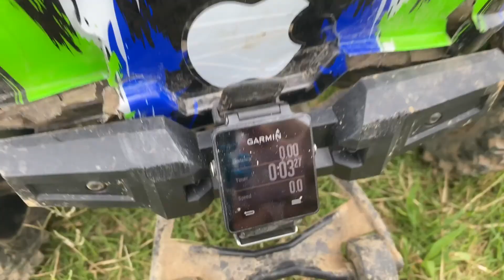RC Car Speed Test (Traxxas XMaxx, Slash 4x4 VXL, and Arrma Talion V4)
Yes I overreacted when the XMaxx went into the water.